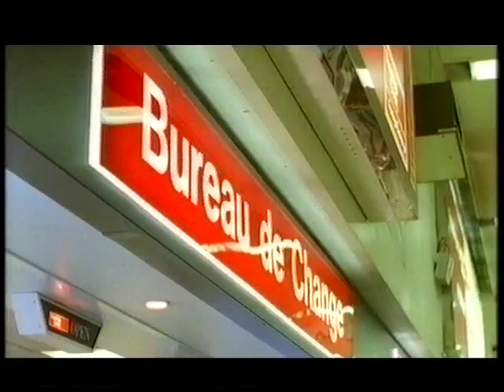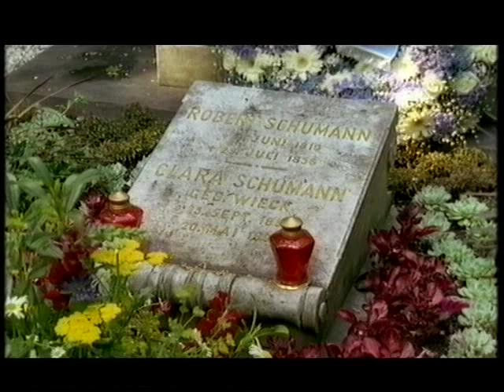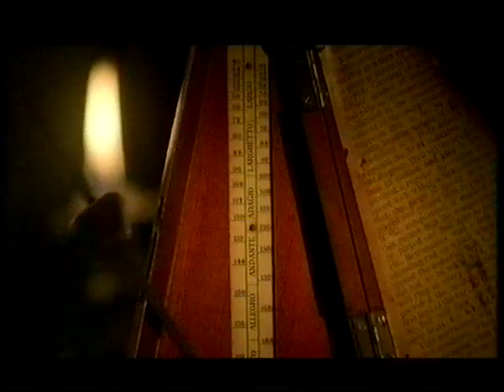Steven Isserlis on the Schumann Concerto (part 1)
Schumann's Lost Romance

A documentary made in the 90's by the British cellist Steven Isserlis on the Schumann Cello Concerto.